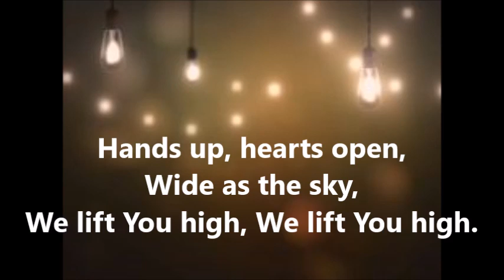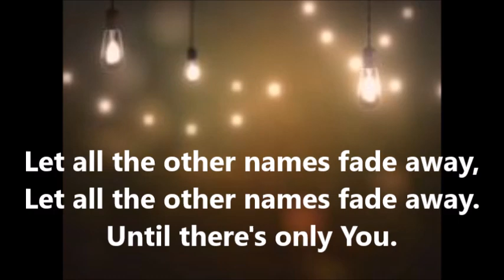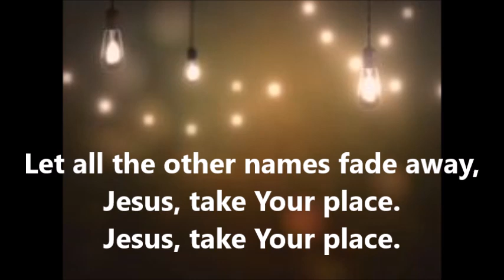"Wide as the sky" (Shortened Instrumental)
As made popular by Isabel Davis